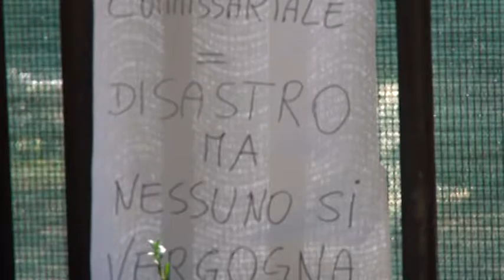Consiglio Regionale: la rabbia dei lavoratori degli istituti di ricerca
Palazzo dell’Emiciclo sotto assedio da parte dei lavoratori senza stipendio anche da oltre un anno degli istituti di ricerca in agricoltura Cotir, Crab e Crivea. L’assessore regionale Dino Pepe promette una variazione di bilancio da un milione di euro entro l’estate.